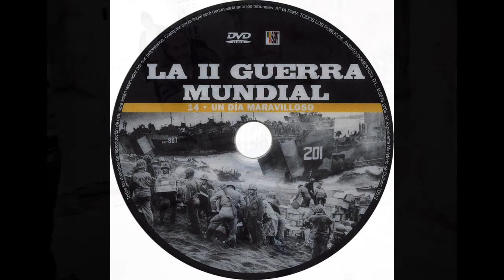SANTIAGO 4 - LA TERCERA NO ME LA PIERDO (EDUARDO CARRASCO)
La tercera no me la pierdo
(Eduardo Carrasco)
Me perdí la del catorce
por no haber aún nacido,
el festín de los cañones,
la fiesta del estallido.
Me los perdí, mala suerte,
las bombas con sus silbidos,
las trincheras en el frente,
el fusil, los alaridos.

Después vino la segunda
y fue mejor todavía,
pero como yo era un niño
no fui de la artillería.
Me regalaban fusiles,
pistolas de fantasía
pero no causaban daño:
eran pura porquería.

Podré perderme disputas.
peleas sin atractivo,
jaleos en el Estadio,
divorcios consecutivos.
Podré perderme una rosca
en algún día festivo,
pero la próxima guerra.
esa, por ningún motivo.

Hubo aquí muy buenas guerras
con occisos eminentes
murió hasta Pedro'e Valdivia
y muchísima más gente.
Murieron conquistadores,
los indios altivamente,
pero yo me las perdí
porque no estaba presente.

Y una guerra muy mentada
fue la de la Independencia:
se mataron españoles
con patriótica licencia,
con la pólvora y la espada
se les hizo resistencia,
pero yo me quedé afuera:
¡me la perdí por ausencia!

Me perdí las guerras santas,
las diecisiete cruzadas.
jamás corté una cabeza,
ni una sola rebanada.
Apenas alguna vez
he dado una bofetada
y a lo más, en los sesenta
construí una barricada.

Me ofrecen guerras insulsas
que no están a mi medida:
guerra contra el alcoholismo,
guerra también contra el SIDA.
Yo quiero una buena guerra
para mi furia homicida
y esta tercera que viene
me la tengo prometida.

Guerras con gases malignos,
con sablazos y escopetas,
guerras de grueso calibre
con tanques y bayonetas.
Y si nos quedamos cortos
pongamos más altas metas:
¡Hagamos esta tercera
pa' acabar con el planeta!